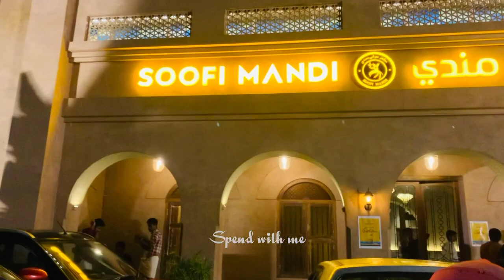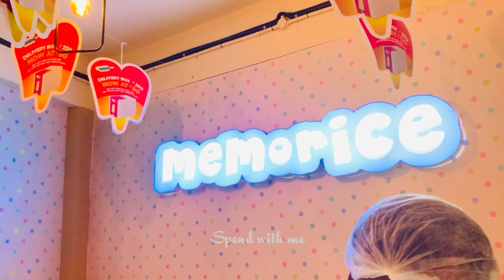🌼🌸🌼 ഒരൊന്നൊന്നര ഓണം ആയിപ്പോയി ||😱onam 2022 vlog||malayalam||spend with me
Ooty vlog

Part |

Part||

Vayanad vlog